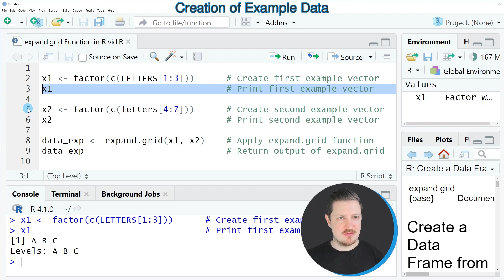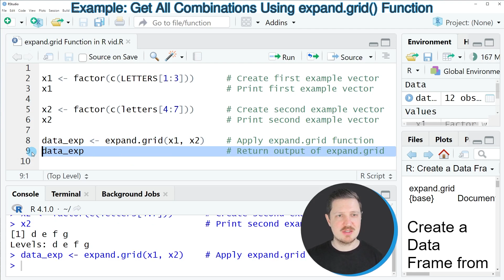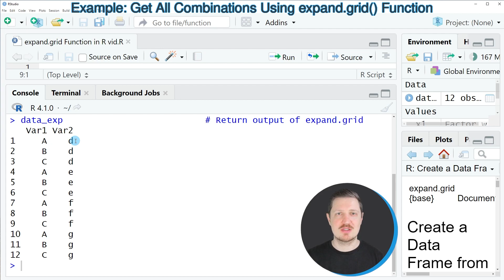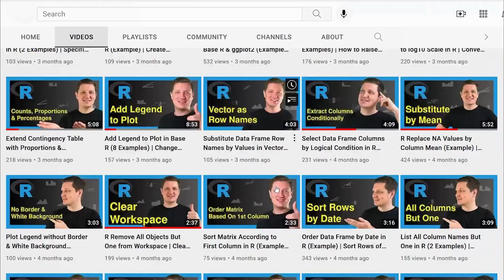expand.grid() Function in R (Example) | How to Find & Return All Combinations of Factor Variables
How to get all combinations of two variables using the expand.grid function in the R programming language. More details
R code of this video:

x1 ‹- factor(c(LETTERS[1:3]))      # Create first example vector
x1                                 # Print first example vector

x2 ‹- factor(c(letters[4:7]))      # Create second example vector
x2                                 # Print second example vector

data_exp ‹- expand.grid(x1, x2)    # Apply expand.grid function
data_exp                           # Return output of expand.grid